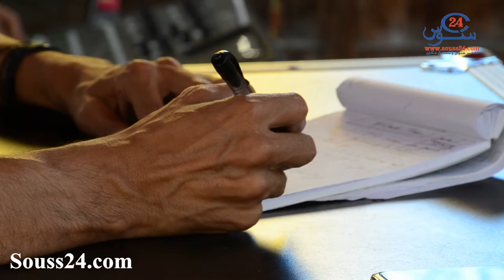"رسائل إلى نور" .. عرض مسرحي عالمي يترجم للأمازيغية بفضل "تيميتار"